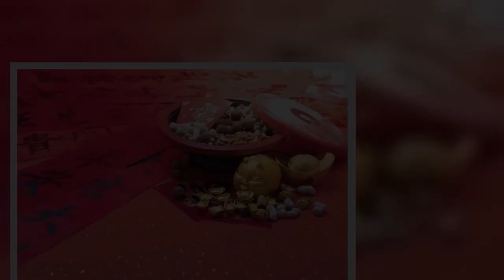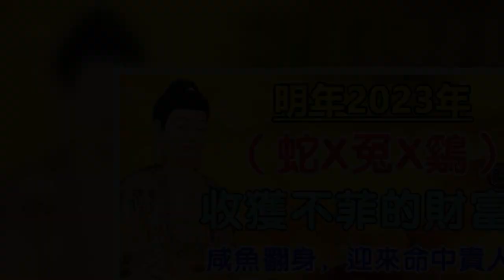2023年迎來命中貴人，鹹魚翻身的生肖 | 星座生肖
屬蛇

生肖蛇在2023年的運勢是非常好的，因為命中有眾多吉星幫助，在打拼的過程中還會得到一些貴人的助力，讓他們在事業上能夠輕松取得成功。對於做生意的屬蛇人，在本年度還會遇到一些達官貴人，這些人的出現會讓他們將生意擴大規模，即使遇到再大的困難坎坷，也不會影響到生意的正常進行。而找工作的屬蛇人，在貴人的指點之下找到適合自己的行業，並且收入和工作氛圍都特別好，發展前景很不錯。只要能夠牢牢把握好機會，就能夠取得一番成就，實現人生理想。不過生肖蛇在本年度要保持低調，即使取得再大的成功，也不能表現出驕傲的情緒，不然對於事業的發展很不利。

屬鼠

生肖鼠在2023年與太歲六合，各方面發展都是很順隨的，在生活和工作當中有非常好的呈現。另外，屬鼠人在本年度的人際關系也非常不錯，他們在參加旅遊或者聚會的過程中，能夠結識到給自己帶來幫助的貴人朋友，在貴人的幫助下，順利開啟人生的新篇章，在事業上取得了很大的成就。另外屬鼠人還能夠得到一些賺錢機會，不用怎麼努力就能夠收獲不菲的財富，生活狀態將會有很大的改變。2023年對於屬鼠人來說是充滿驚喜的一年，也是非常值得期待的一年。

屬兔

屬兔的人在2023年裡財運旺達，再加上身邊有貴人，是一個努力賺錢的時段。屬兔人平時與人相處友好，無形中建立了良好形象，為自己帶來更多好運。工作上易被上司器重被同事認同，容易升職加薪，很多人都願意和他們相處，有謀有略，能力出眾，很有威望。

屬虎

生肖虎在2023年的貴人運勢也非常不錯，尤其在感情方面，貴人的出現會讓他們的感情發展更加順隨。在平時生活中，屬虎人是比較個性強勢的人，不懂得隱忍讓步，總是會給人一種比較難相處的感覺，貴人朋友會幫助他們認清自身的缺點。在貴人的幫助之下，屬虎人的性格會變的更加柔和，同時也會結交到一些不錯的異性，在感情方面將會有很好的呈現。伴隨著感情的發展，屬虎人對待事業也更加積極有魄力，不用怎麼努力就能夠在工作當中取得很大的進步，事業發展前景非常好。

屬雞

生肖雞在2023年的貴人運勢也非常不錯的，貴人的到來會讓他們的身體有更好的呈現。尤其對於那些平時身體虛弱，患有一些難以治癒疾病的人，在貴人的幫助之下，能夠找到好的醫療團隊，得到良好的治療，身體有了很大的好轉，很多不舒服的癥狀都會得到改善。另外生肖雞還時常會得到貴人朋友的開導，對於那些心理抗壓能力比較弱的人，遇到不開心事情的時候，貴人朋友經常會教他們用良好的心態面對。屬雞人不再意誌消沈，整個人的狀態非常積極向上，無論對於身體的健康還是事業的發展，都有很大的好處。